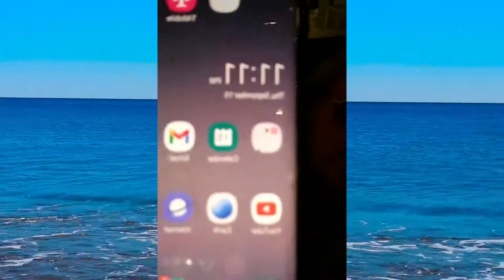"Success Keywords Vol 1 Realization, Expectation, Manifestation!"